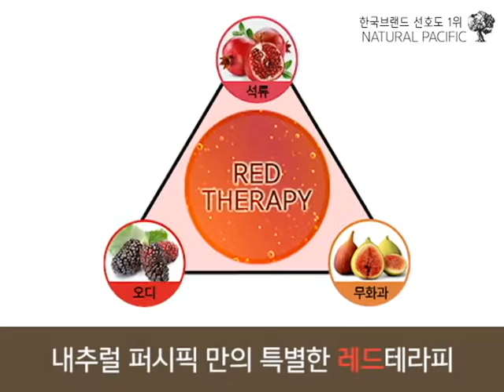욕세럼, 9차 완판의신화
건강하고 안전한 천연성분으로 만들어진 욕세럼
안써본 사람은 있어도 한번만 써본 사람은 없어!